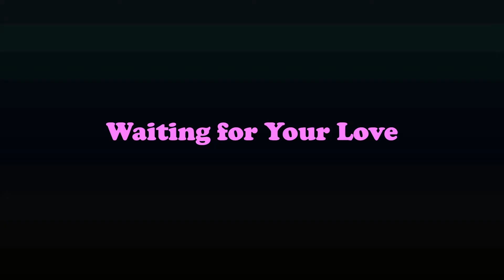Waiting for Your Love • Grettings from Speling Kamp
A song by Visit the Penguin.
Warren Belliveau
Pete Grecco
Dwayne Jessome

Written by: Dwayne Jessome and Pete Grecco
Produced by: Pete Grecco